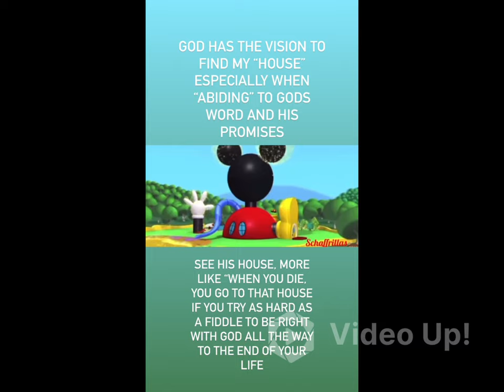The Abide MAC Retreat Memes (Videos Only Version).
The MAC Retreat “Abide” 2023 was incredibly awesome. It was insane and powerful. The following Lessons and People who I’ve got to know as good as I can.
And all those who’ve run into me.
Lessons
Phil and Jill Perez - Thornbush to Juniper Tree
Matt Kinzer - Abiding as a Man
Tanner and Jessica Versage - Abide in the Home of the Lord & Abide for the Lord (Future and Beyond)
Worship Night
And the Baptism to End the MAC was outstanding.
Lastly, I hope that I don’t have to feel on my own ever again.
With that being said, thanks for the Retreat and Enjoy the Memes and I’ll be going private at the end of the Day. If you don’t follow me by then, the YouTube Channel is in the bio.

Have a great rest of the year and hope to hear from you all again.